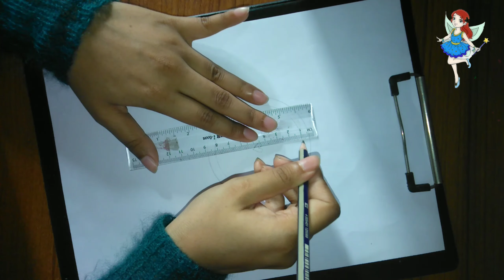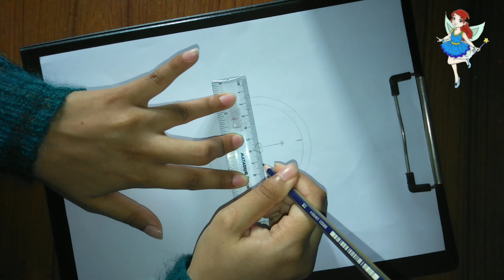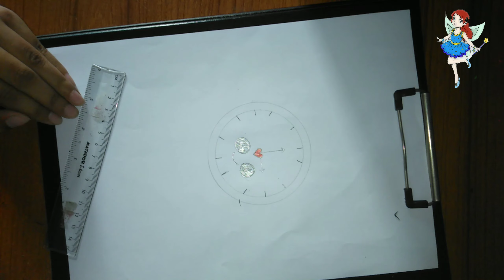How to draw a cute Clock 😍⏰ Easy way